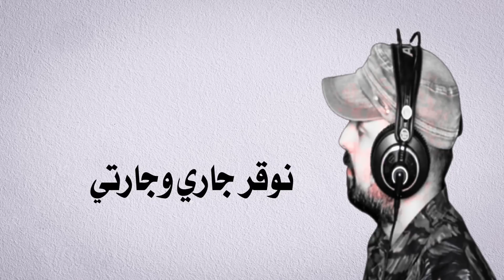جيبي هو الحب والخليلة هي صحيحتي ~ kabir himmi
جيبي هو الحب والخليلة هي صحيحتي
kabir himmi
paroles kabir himmi